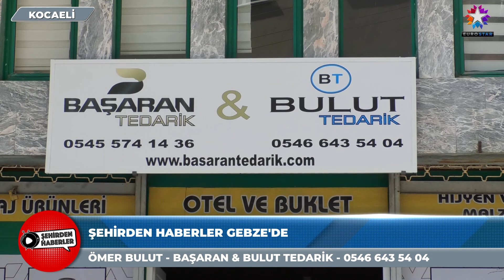BAŞARAN & BULUT TEDARİK | EUROSTAR TV "Şehirden Haberler"